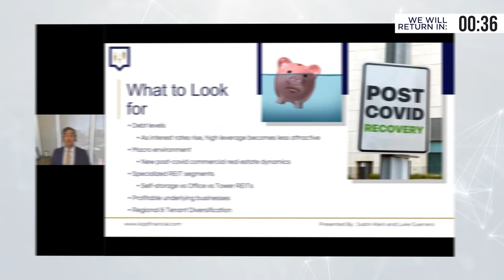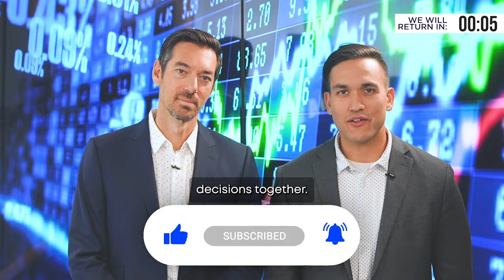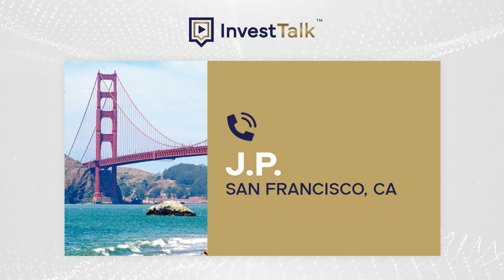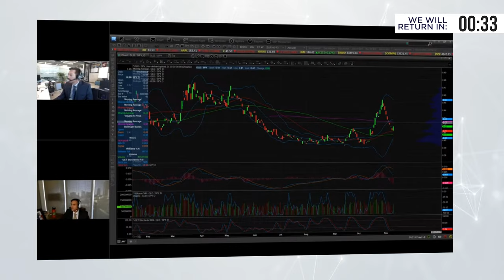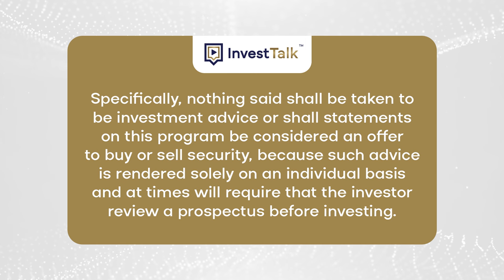Salute to Steve Peasley (1952-2024)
Today, in addition to reminiscing about Steve and his many achievements, we have a number of select caller questions… And allow Steve to answer those questions… one more time.

Today's Stocks & Topics: Life Insurance, Market Wrap, Loans, New Investor, Bonds, Buying a House, Financial Analysis, Pullbacks.

00:00 Intro
06:45 Life Insurance
12:03 MARKET WRAP
16:01 Remembering Steve Peasley
17:17 Loans
19:18 New Investor
22:58 Bonds
26:10 Buying a House
28:38 Financial Analysis
31:54 Pullbacks
40:33 A Salute To Steve Peasley